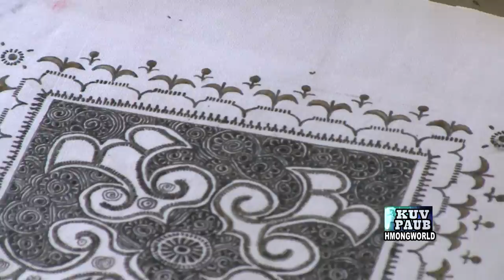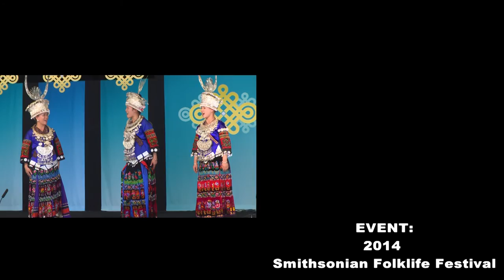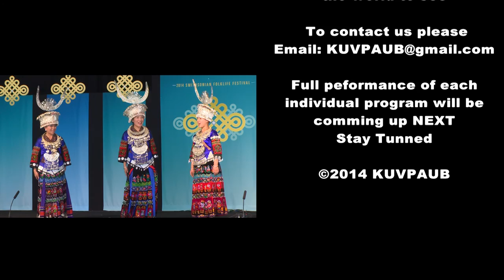Part2 - Hmong/Miao of Guizhou, China Presented Hmong Culture & Traditions in DC